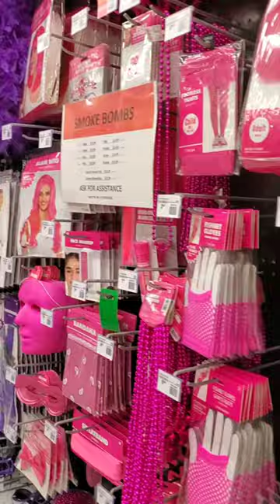At the store Party City. En la tienda Ciudad de fiesta